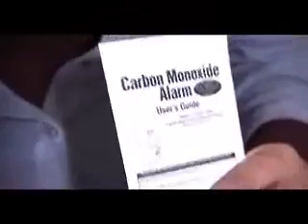Carbon Monoxide: Invisible Killer Video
Filmed in the style of a TV 'how-to' program, the Carbon Monoxide: Invisible Killer Video uses live action scenes and thought-provoking commentary to deliver critical facts about carbon monoxide exposure. Watch a clip from the Video now.